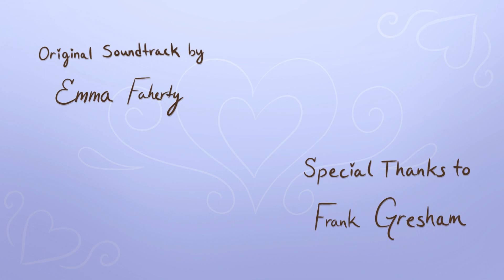Love Is Blind (SVA Second Year Film)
And thus the fruits of this years labor is finally up for all to see. This is the first film I've made completely by myself (barring Davids voice of course) so I'm a lil' nervous but if I never posted it it'd just sit around gathering dust in my computer. Anyhoo, hope you enjoys these two lovely ladies being really unlucky until they get to smooch in the credits.